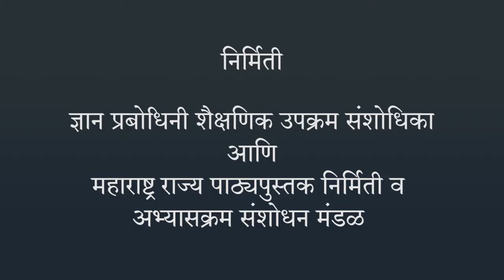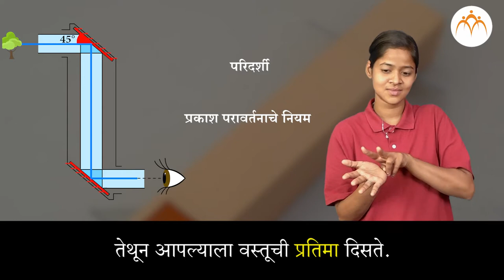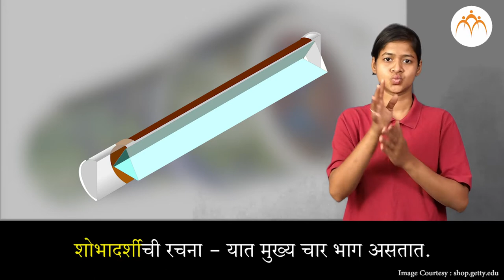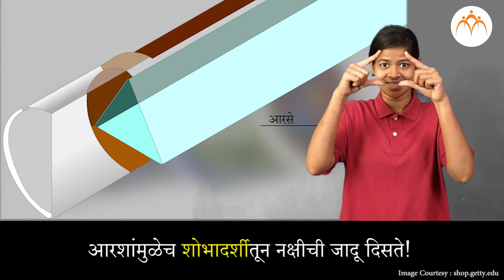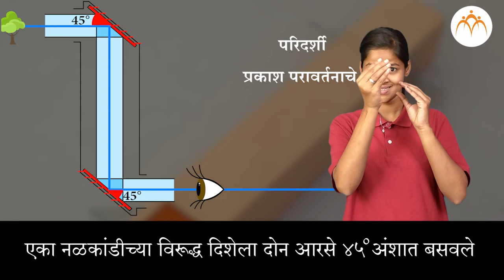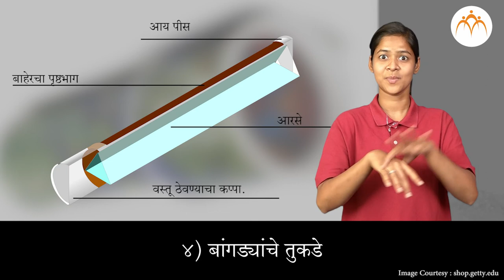प्रकाशाचे परावर्तन - परिदर्शी आणि शोभादर्शी | ८ वी विज्ञान | भारतीय सांकेतिक भाषेनुसार अध्ययन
प्रकाशाचे परावर्तन - परिदर्शी आणि शोभादर्शी, ८ वी विज्ञान, ISL Marathi language learning content, Class 8, Jnana Prabodhini, Maharashtra Board,